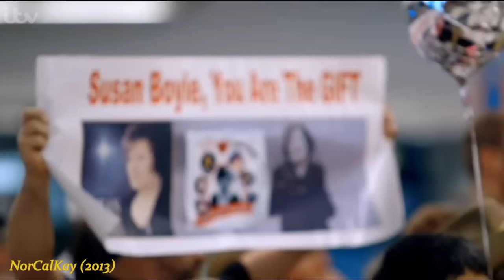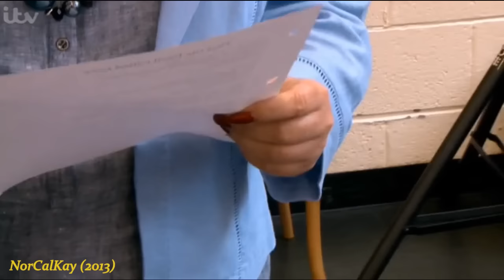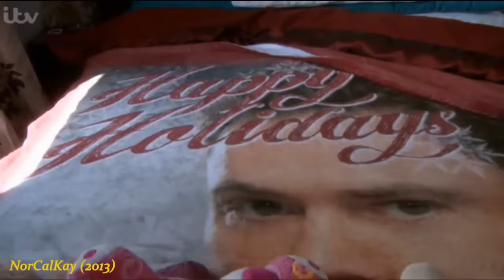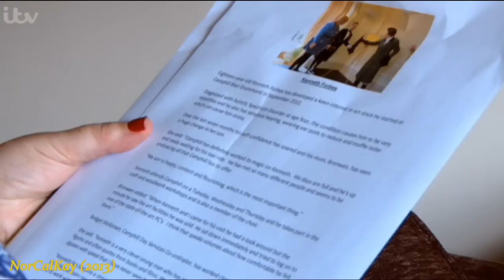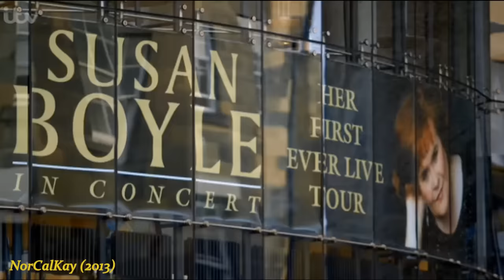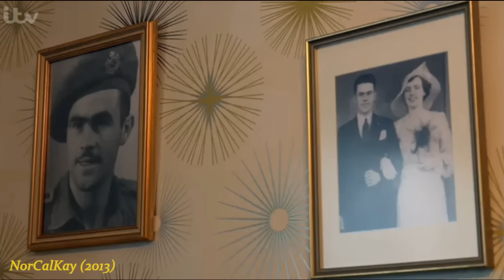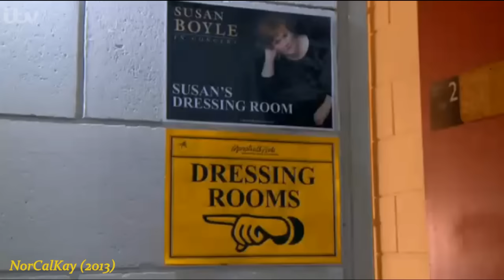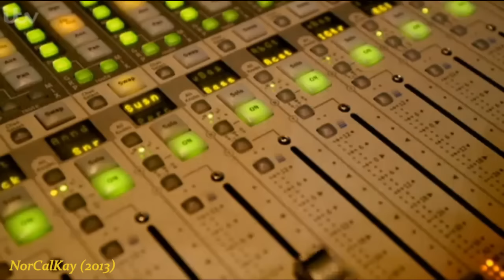Susan Boyle (subtitled) ~ There’s Something About Susan ~ coping w/Asperger’s in 1st-ever Concert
(Subtitled through annotations only): Originally uploaded on 12 Dec 13.The fascinating documentary goes behind-the-scenes of Susan’s first solo tour, which saw her perform across her beloved Scotland in the summer of 2013.  (Read more below...)

Susan had sold over 20 million records worldwide, since she shot to fame after auditioning for the 2009 Britain’s Got Talent in 2013.
Despite being a global superstar, the singing-sensation has suffered from anxiety all her life – could she overcome those nerves to wow her adoring fans?

This film sees Susan prepare for the sell-out concerts and a huge stadium gig in front of 20,000 fans in America.

This weekend, Susan revealed she was diagnosed with Asperger’s Syndrome a year ago (2012).

Speaking about her diagnosis in the trailer for There’s Something About Susan, the star said: “I knew I was different, but I didn’t know what was wrong with me myself.”

Referring to the tour, she said: “It’s something I wanted to do for myself, to prove to myself what I can do.”

Don’t miss There’s Something About Susan this Thursday at 9.
STV also had the pleasure of catching up with Susan on her journey as she took the show on the road.

STV’s Showbuzz presenter Laura Boyd caught up with Susan, when she was rehearsing for the show. Check out the video to find out how Susan got on and all about her Vegas dream.

(FYI:  Intro and Ending are my additions.  Some other copies uploaded to other YouTube channel holders were "LIFTED" from my original video.)